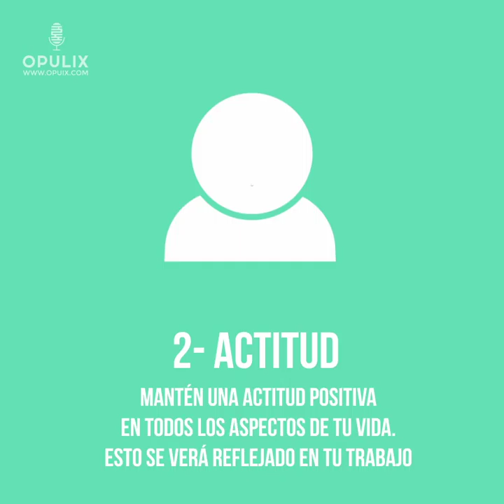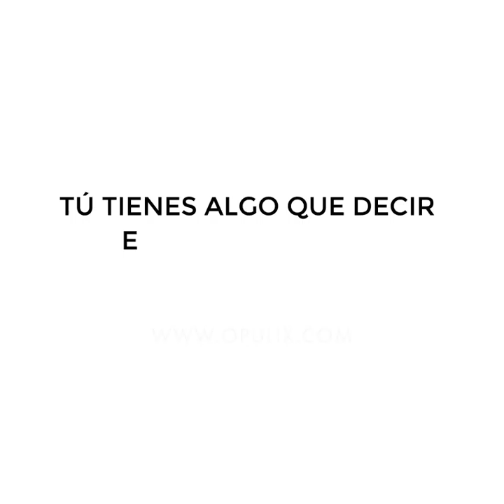10 Consejos para encontrar trabajo fácilmente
Encontrar trabajo es una tarea ardúa y difícil, pero si sabemos algunas claves, seguro que abrirás más puertas.